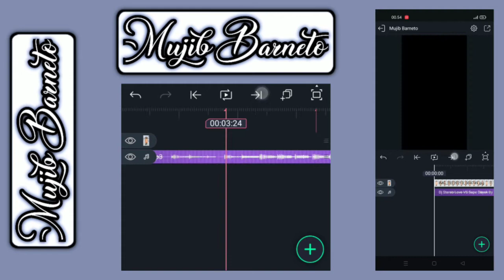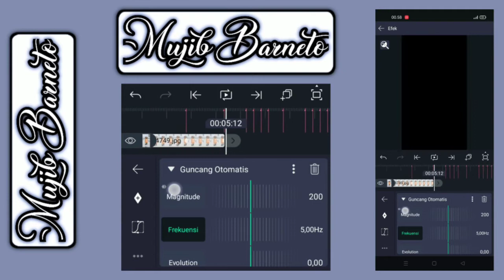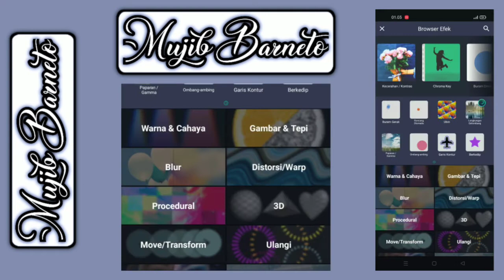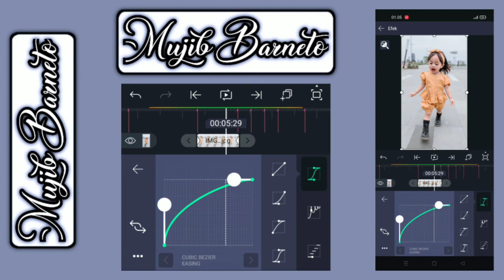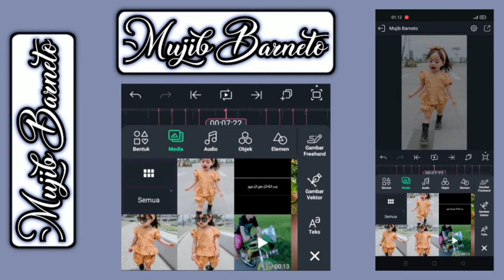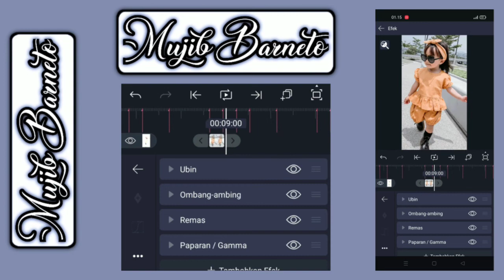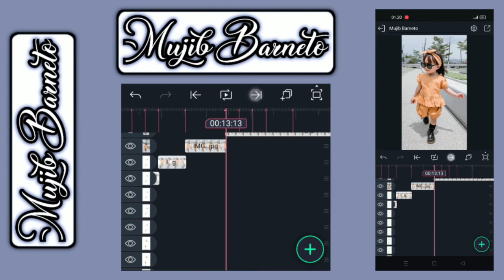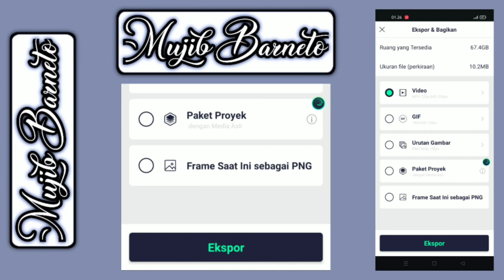TUTORIAL JEDAG JEDUG ALIGHT MOTION DJ STEREO LOVE VS SAPE DAYAK VIRAL TIKTOK